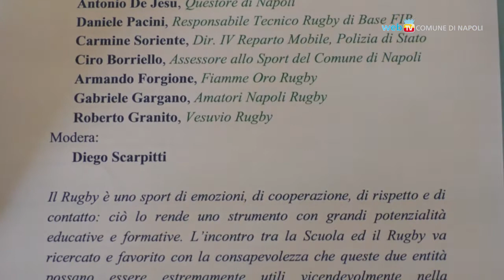Il Rugby a Scuola, un progetto con le Fiamme Oro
Presentato il progetto delle Fiamme Oro con l''Amatori Napoli Rugby che mette a disposizione il suo campo sportivo ai Camaldoli per avvicinare i più piccoli al gioco del Rugby.